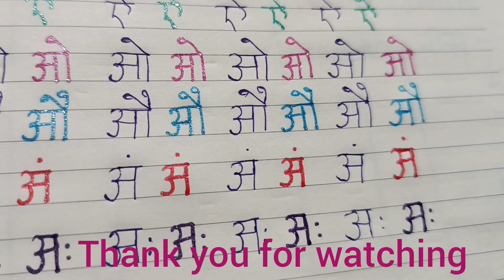अ, आ, इ, ई उ, ऊ, ऋ, ए, ऐ, ओ, औ, Hindi letters | Hindi swar/ हिंदी स्वर अ, आ, इ, ई | Hindi writing